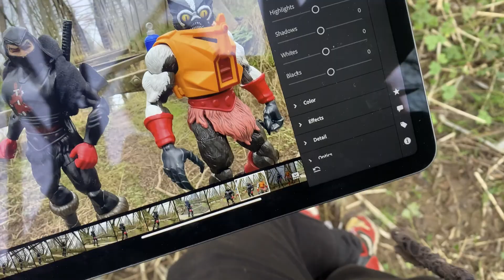PLEIN AIR 1 Mobile learning & creativity